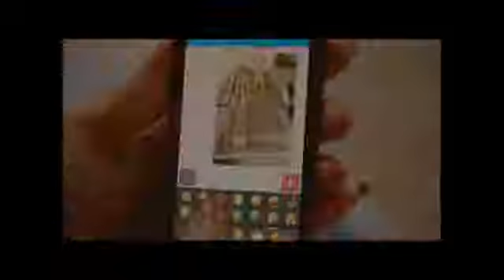Enjoy unlimited internet all night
Elan Talent Rakulpreet for Airtel new TVC